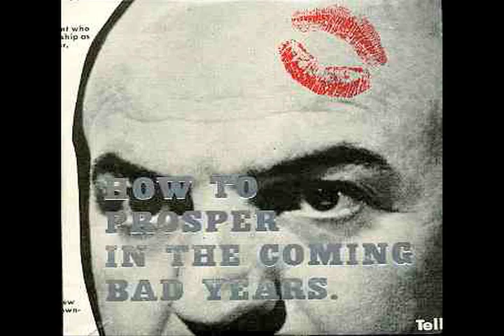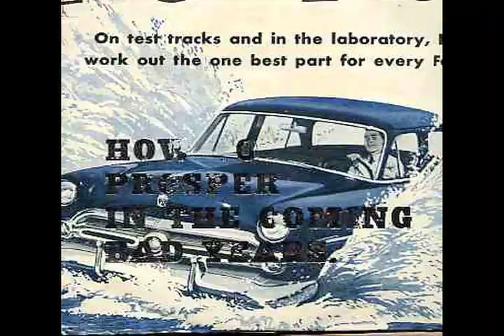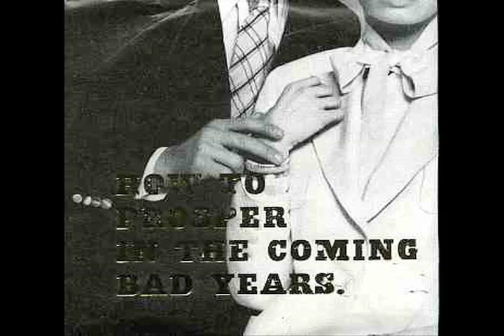Hank - Jimmy Falls Off Own Mountain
from the LP 'How To Prosper in the Coming Bad Years' (Blocks Recording Club, 2004)
Artwork by Paige Gratland